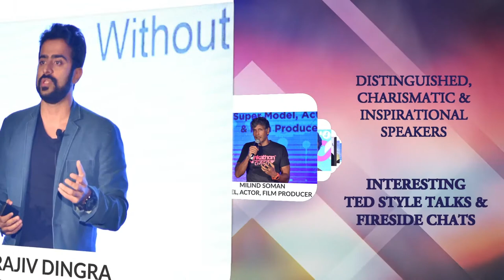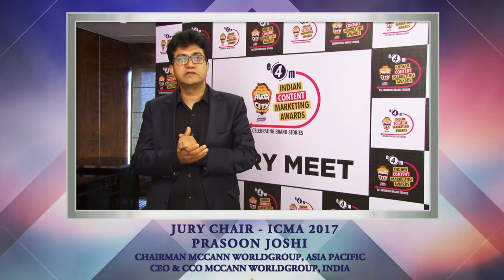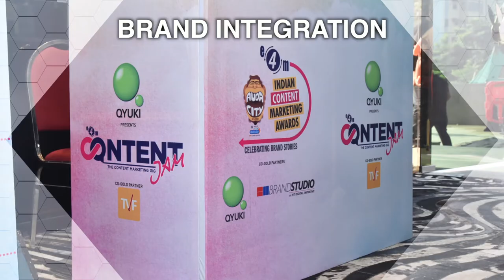e4m CONTENT JAM CONFERENCE & AUDACITY e4m INDIAN CONTENT MARKETING AWARDS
In the world of marketing, content has definitely changed the way marketers present their brands to consumers. As more and more brands choose creative content for engaging with their consumers, the need to stand out increases every minute. Indian Content Marketing Awards aim to promote and recognise the talent, expertise and hard work that go behind cracking breakthrough ideas & concepts to create exceptional brand stories.

The e4m Content JAM conference aims to bring together leading global and Indian experts of content marketing to discuss how the rise of content marketing has changed the marketing eco-system. The topics at the e4m Content JAM will revolve around Content Creation, Curation, Distribution & Measurement.